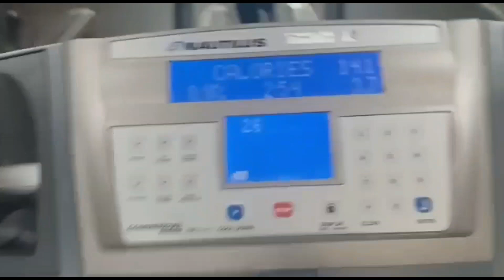Aj gym gai, Muhammad Ali or Ahmed ki mithi mithi sharartyn